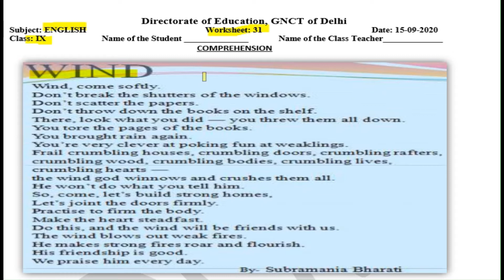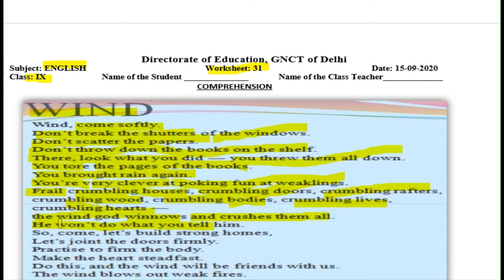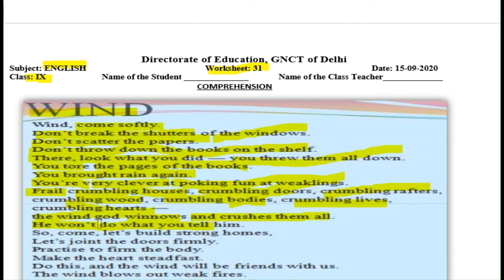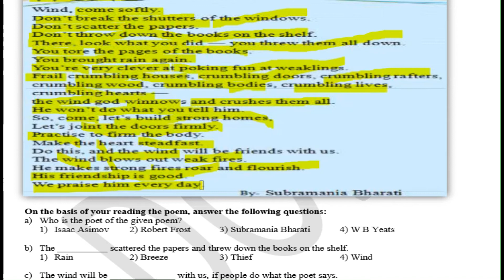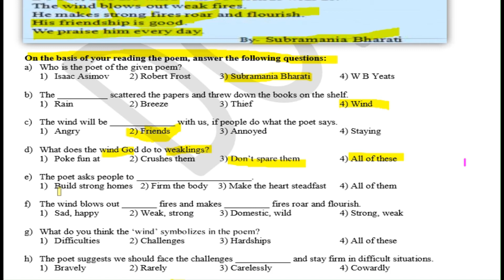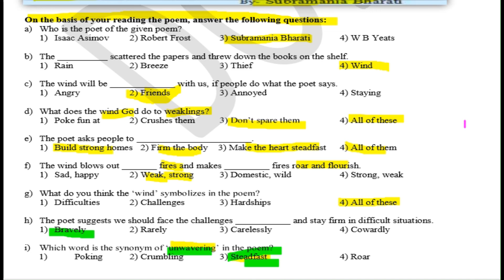worksheet 31 class 9 English tuesday 15.09.2020 with solution explain